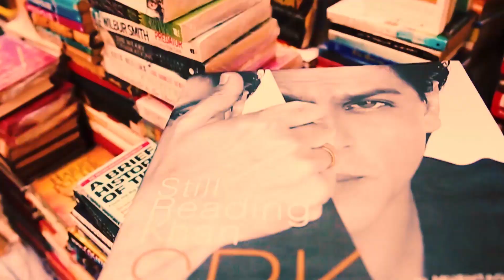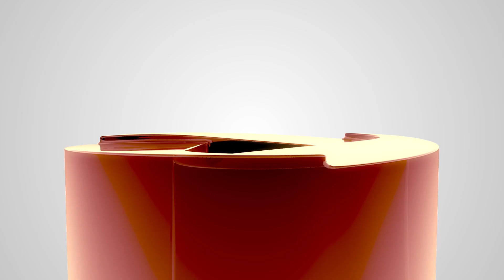Lagaan Funny Spoof (Bhuvan) - Bollywood I Kauns - Comedy One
In this episode of 'Bollywood I Kauns' Monica interviews famous character from Lagaan and gives some funny answers to the questions.To know more watch this video.

Comedy One attempts to be that ultimate 'everyday escape' from drudgery. A break from the usual humdrum and that release from unnecessary stress ...lighten up, crack up, laugh out loud or even roll on the floor laughing. With creative contributions from a variety of talented producers, writers and performers, Comedy One makes a humble start here. As we grow, we welcome new talent to contribute to building this Brand and truly making it 'the home of funny'. Across genres, languages, formats and styles - gags, spoofs, pranks, skits, improves, stand-up, roasts, candid, parody, interview, what have you - we aim to create the ultimate online & mobile repository of original Indian comedy, for audiences anywhere, anytime and on any device.